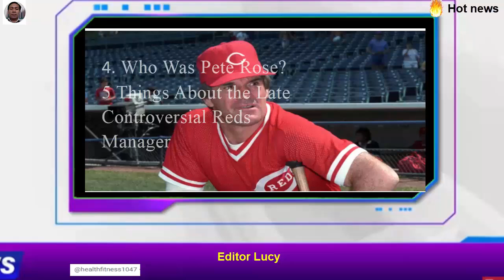Who Was Pete Rose? 5 Things About the Late Controversial Reds Manager